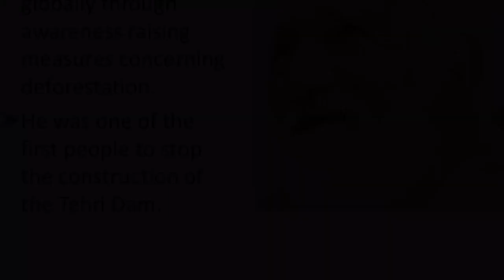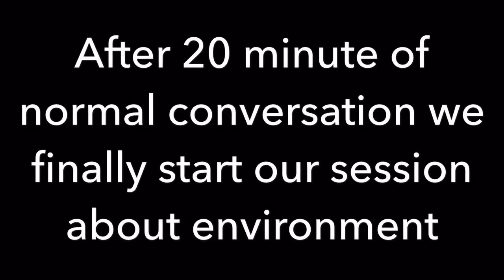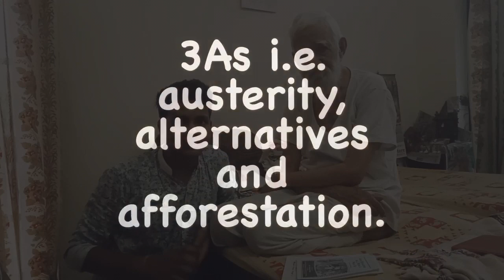A Day with Sunderlal Bahuguna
I am glad to meet with such a amazing personality of our country . Mr. Sunderlal Bahuguna (born 9 January 1927)is a noted Garhwali environmentalist and Chipko movement leader. The idea of chipko movement was of his wife and the action was taken by him. For years he has been fighting for the preservation of forests in the Himalayas, first as a member of the Chipko movement . He was one of the early environmentalists of india 🇮🇳.
You should watch this video till end
And if you also know these type of famous personality please tell us in comment section